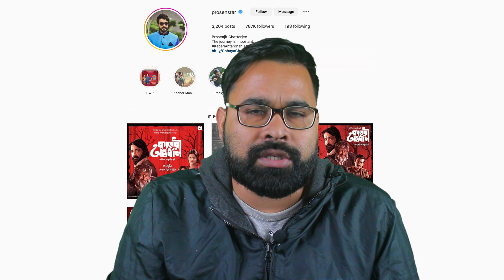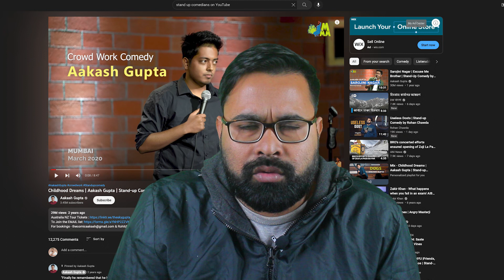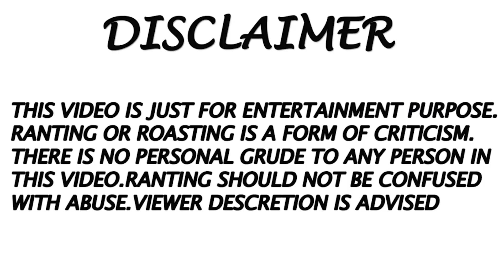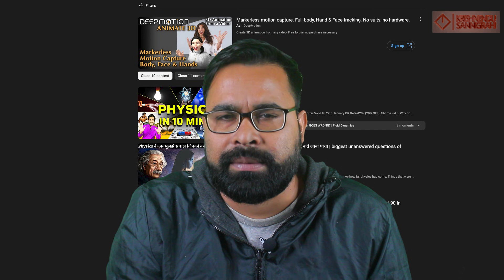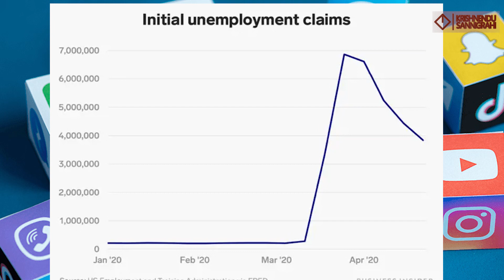সোশ্যাল মিডিয়ার জাদুকরেরা | The Bong Guy | Popi Kitchen | Villfood | Tradiswad | Wonder munna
Best Bengali Youtubers | Top Bengali youtubers | Bengali Youtubers | Bengali Youtube channel
The Bong Guy | Popi Kitchen | Villfood | Tradiswad | Wonder munna